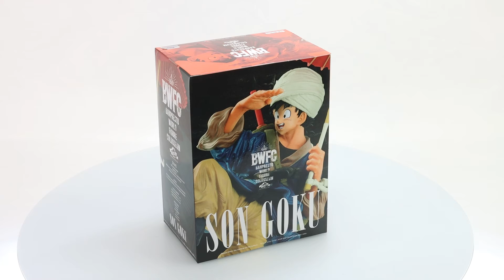Dragon Ball Z Banpresto World Figure Colosseum 2 Vol. 5 -Son Goku- (A:Normal Color Ver) Box Video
Product Name: World Figure Colosseum 2 Vol. 5 (A:Normal Color Ver)
Series: Dragon Ball Z
Manufacturer: Banpresto